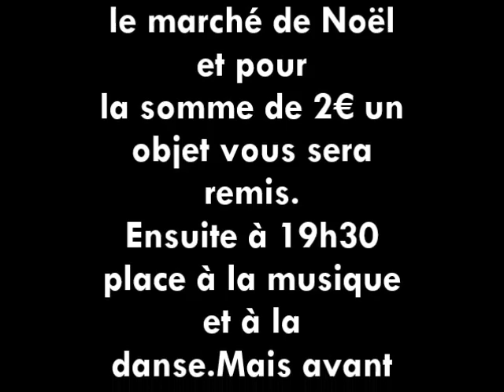Flashmob Marché de Noël Lubersac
grâce à l'école de danse ( ACPP) de Pompadour,
nous allons vous presenter la Flashmob qui aura
lieu le VENDREDI 4 DECEMBRE à l'occasion du
marché de Noël de LUBERSAC .
Cette Flashmob est réalisé au profit du Téléthon.
Pour y participer il faudra se rendre au stand du
Téléthon présent sur le marché de Noël et pour
la somme de 2€ un objet vous sera remis.
Ensuite à 19h30 place à la musique et à la
danse.Mais avant cela apprenez la choré et faites
passer l'info autour de vous.
MERCI.